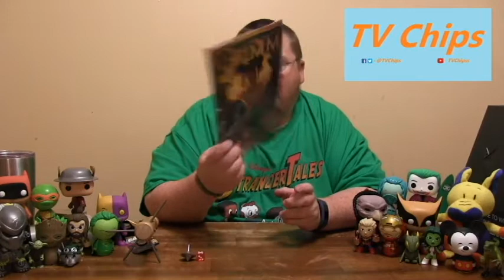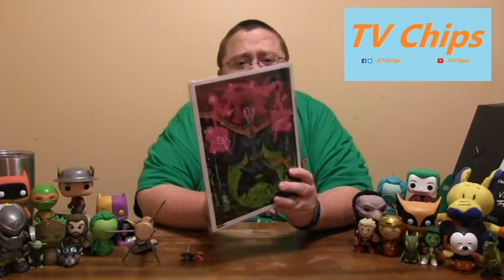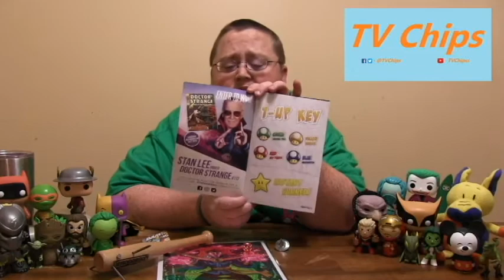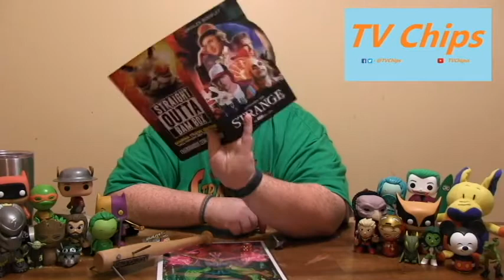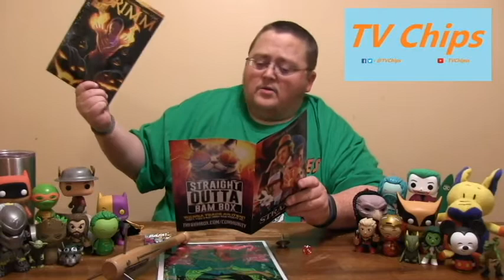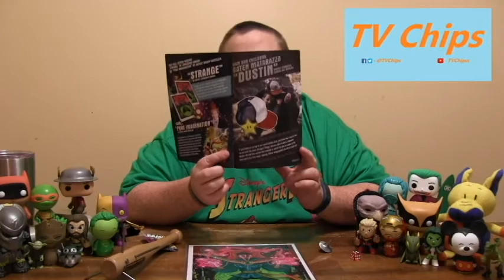The Dip w/TV Chips - Bam Box September 2016 (Strange)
Better late than never?(its been a busy busy month)

Septembers Bam Box plus a special Bam Community Trade!

A fun and exciting Vlogcast from the mind of TVChips

TV Show Reviews, Movie Reviews, Pop Culture Topics, Unboxings, Dinosaurs, New Product Testing, Product Reviews, Sandwiches, Recipes, Propane & Propane Accessories, Sports, Epic Battles Breakdowns, More Sandwiches, Top 5 Lists...basically the nonsensical ramblings of a crazy person with a crazy person brain...